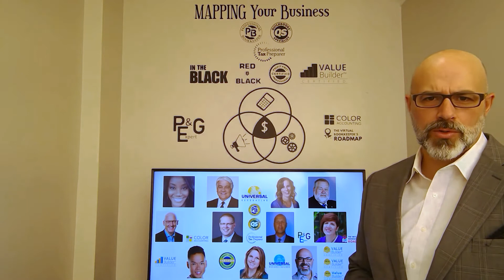Your Team Here At Universal Accounting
Let me introduce you to some of the key members of our team

Universal Accounting Center is a organization with individuals committed to help you excel in your accounting career

Are you looking to advancing your career with new employment
Are you ready to start your accounting business
Are you excited to build your accounting firm
Do you need to train your staff

Speak with the experts
Work with those committed to your success

Be in business for yourself but not by yourself with Universal

Get the training, certification, coaching and support you need to get paid what you are worth